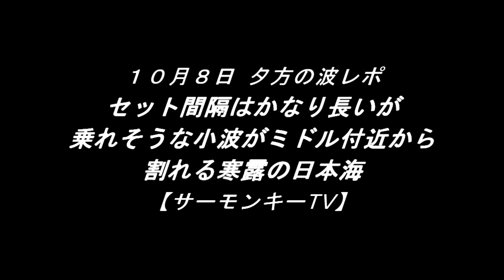セット間隔はかなり長いが乗れそうな小波がミドル付近から割れる寒露の日本海 231008 夕方 ~サーフモンキーTV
午後6時前の日本海は気温18℃、無風でセット間隔は長めで、ミドル付近から小波がブレイク。天気予報によると明日午前中は、東南東～東北東風2～1m、午後から北北東風3～5～3mということで、北東ウネリが入り続けそうです☝